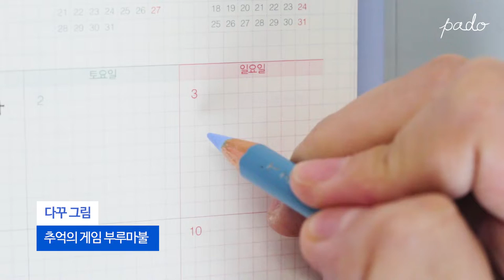다이어리 꾸미기 l 추억의 게임 부루마불 로고 그리기 Drawing Blue marble logo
저번주 일요일에 지인들이랑 보드게임 하러 갔는데 아는게 없어서 부루마불 하고 왔어요ㅋㅋㅋ
그래서 부루마불 로고를 다이어리에 그려봤습니다ㅎㅎ
오랜만에 하니까 핵꿀잼!

Material✍️

프리즈마 색연필 Prisma color

Music🎵

Italy Jr. - Underbelly

Illustrator PADO